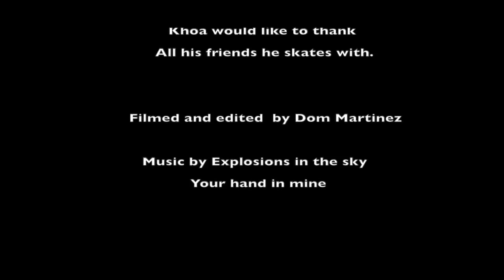Khoa Hobui Skateboard documentary